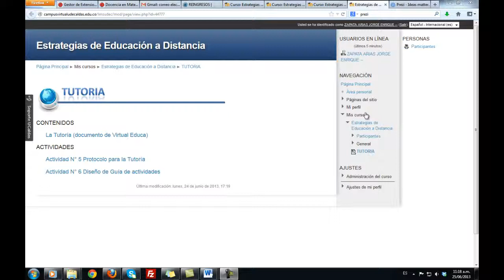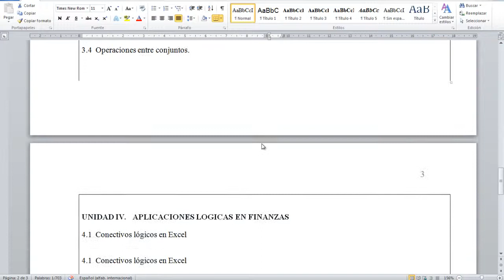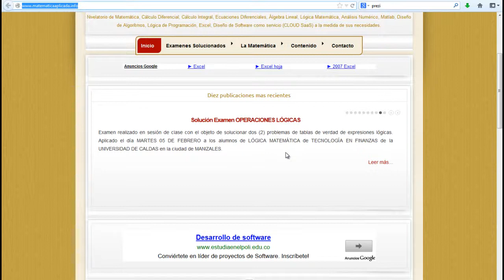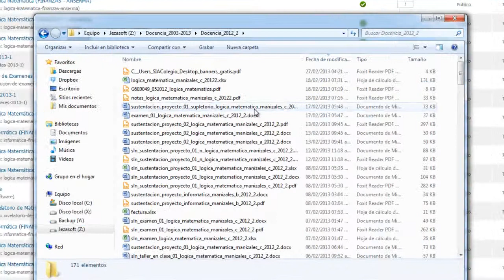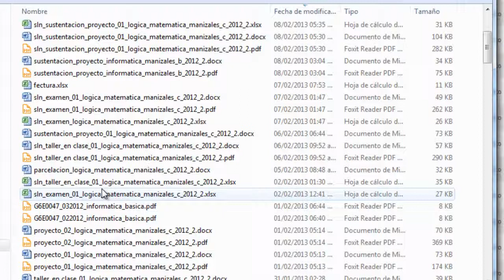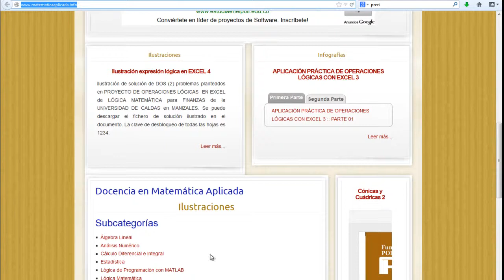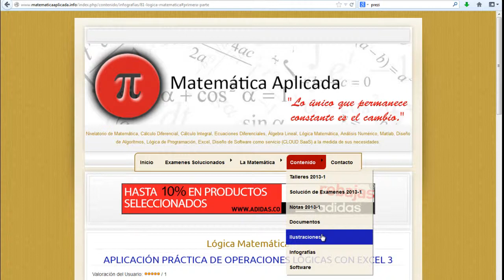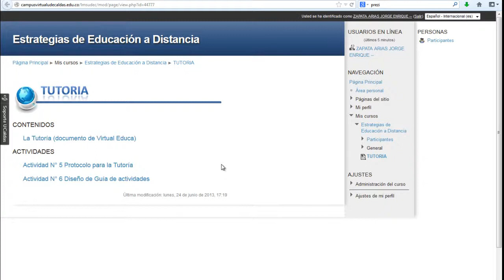Protocolo para la Tutoría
Universidad de Caldas - Manizales - Colombia
Seminario Taller de Estrategias de Educación a Distancia
Infografía de solución a la Actividad N° 5 Protocolo para la Tutoría.